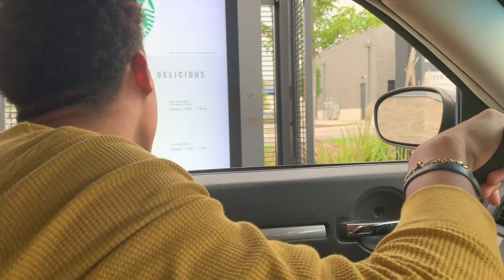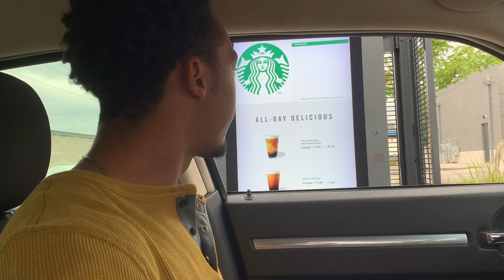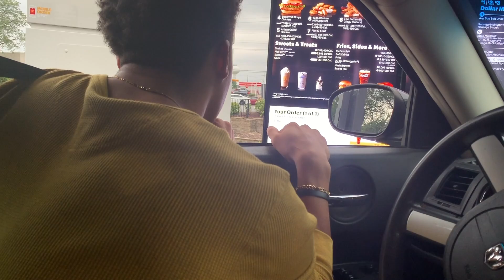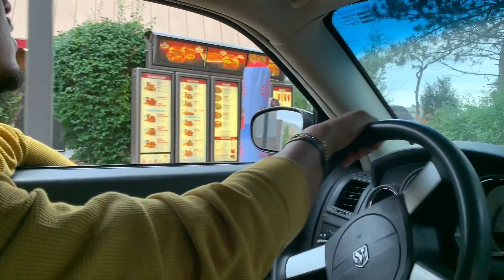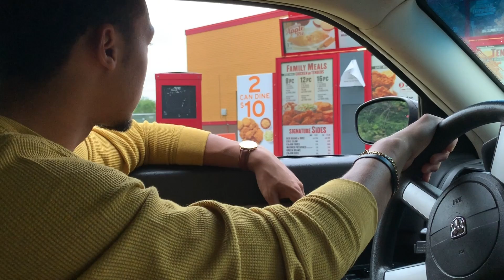LETTING THE PERSON IN FRONT OF US DECIDE WHAT WE EAT😳👀... so disappointing🤦🏾‍♀️🤦🏽‍♂️😪